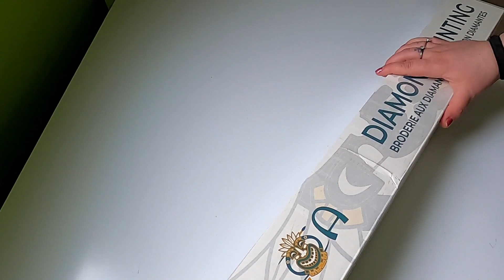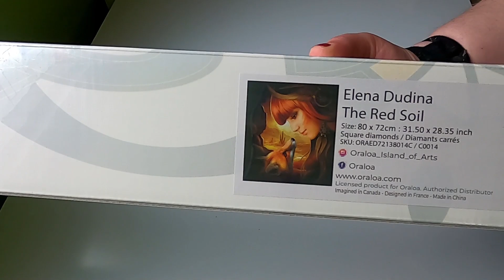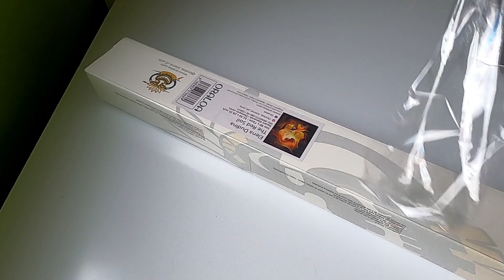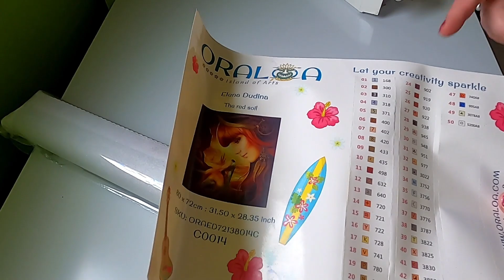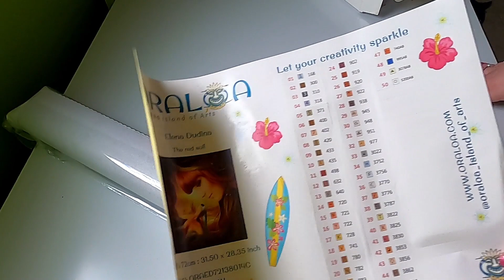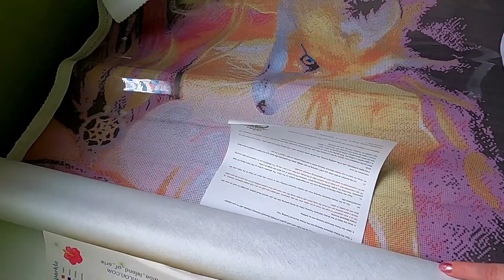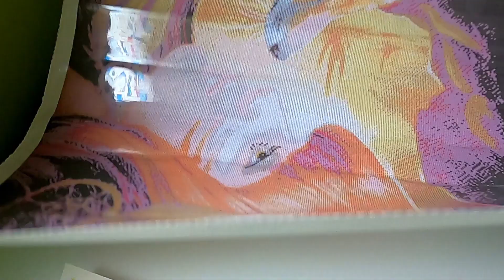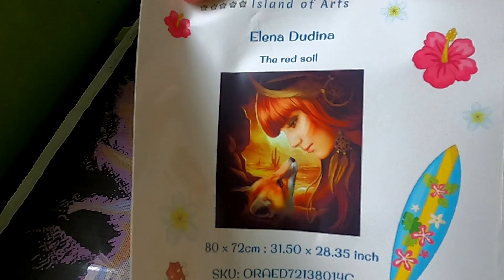[Diamond Painting] 💎 Unboxing Oraloa The Red Soil 🦊